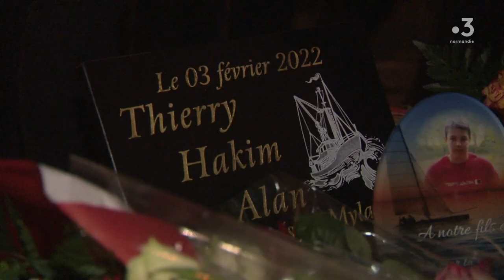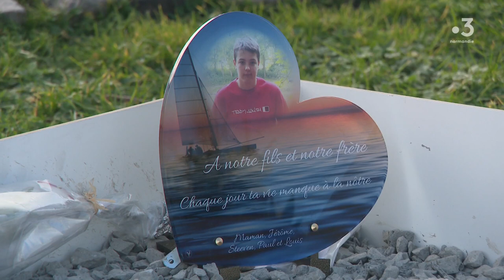Naufrage du Mylanoh au Havre : un an après, l’émotion toujours aussi vive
Un an jour pour jour après le naufrage du coquillard Le Mylanoh, dans la nuit 3 au 4 février 2022 au Havre, une centaine de personnes s’est réunie sur le port pour rendre hommage aux trois marins-pêcheurs décédés. Tandis que l’enquête piétine, leurs proches ont soif de réponses.